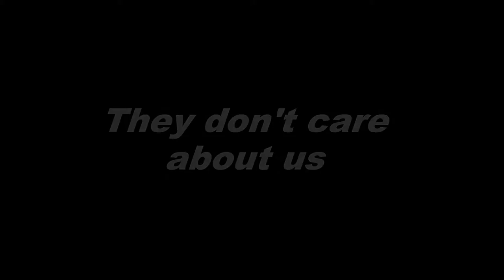They Don't Care about Us Acoustic Cover